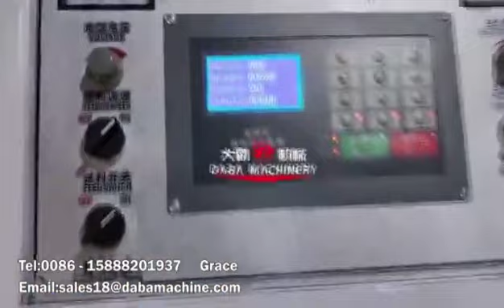DABA high speed cross cutting machine for water label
1.The machine is specialized in cutting PVC shrink film,PET sleeve label,Label,etc.With vertical and horizontal perforation functions. 2.Controlled by computer.
3.Servo motor pull the materials.
4.Inverter controlling.
5.The shaft for unwinding used is airshaft.
6.Photoelectric sensor.
7.Automatic counting and warning system.
 8.With vertical perforation and horizontal perforation.
For more machine detail,please send to me
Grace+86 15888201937